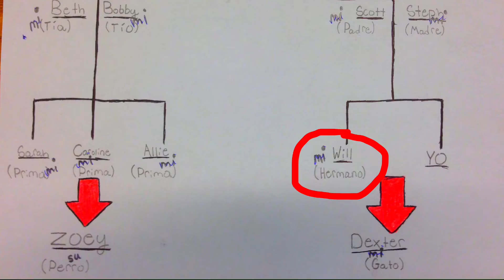Family tree project